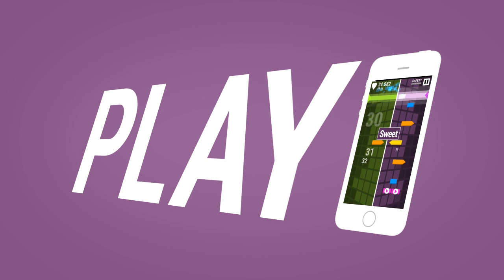Musica Tap Jamendo Edition: free iOS music game coming soon!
Coming soon: January 2014 on the iOS App Store

You've been LISTENING, DOWNLOADING, SHARING music for free...
Soon you'll be able to PLAY with your favorite Jamendo artists!